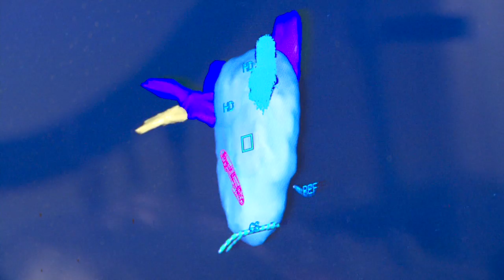Welcome to the Leon and Norma Hess Center for Science and Medicine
The Leon and Norma Hess Center for Science and Medicine (CSM) at The Mount Sinai Medical Center will bring nearly a half-million square-feet of new, state-of-the-art medical research and clinical facilities to the area, with the aim of meeting  the expansion needs of Mount Sinai's existing world-class research and clinical programs. Featuring six full floors of laboratory space and two floors of outpatient clinical space, the CSM will house most of Mount Sinai's cancer-related research clinics and advanced imaging technologies.